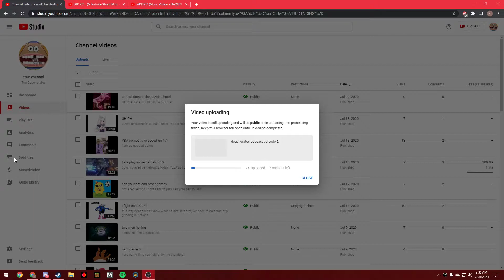episode 5 of the degenerates podcast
WATCH ASND SUUUUUUUUUUUUUUUBCRIBE!!!